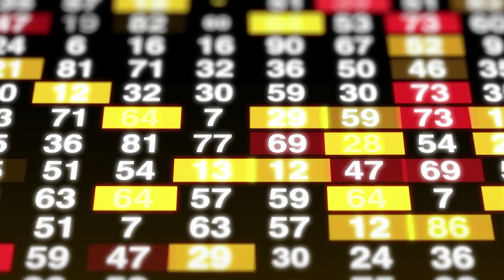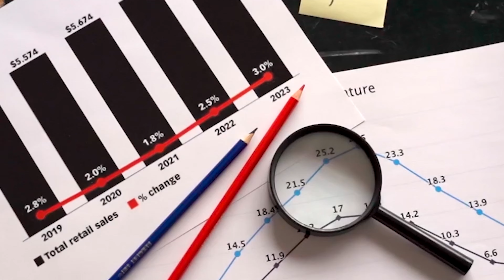Best time to invest in Lumpsum Mutual Funds | Investing in Mutual Funds for Beginners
1. The Compound Effect
2. Ikigai
3. Rich Dad Poor Dad
4. Think and Grow Rich
5. Happily Insured
6. The Power of Your Subconscious Mind
7. How to Win Friends and Influence People
8. The Psychology of Money
9. The Intelligent Investor
10. The Richest Man in Babylon
11. The 10X Rule: The Only Difference Between Success and Failure
12. Investonomy: The Stock Market Guide That Makes You Rich
13. The Little Book of Valuation: How to Value a Company, Pick a Stock and Profit
14. The Dhandho Investor
15. The Warren Buffet Way
16. The Art Of Making Money: Simple Strategies to Create Extraordinary Wealth
17. What Every Indian Should Know Before Investing 5Th Ed
18. Go Start Up: Your Best Guide to Unlocking the Values and Culture of Success
19. Before You Start Up: How to Prepare to Make Your Startup Dream a Reality
20. Startup Idea To IPO : What does it take to create a Unicorn Company Hardcover